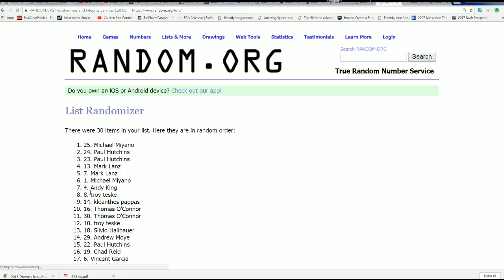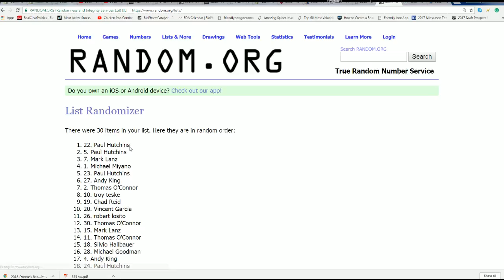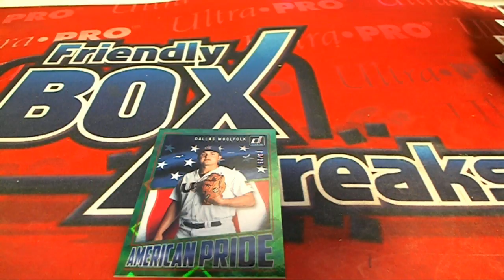2018 Donruss Baseball ALL CARDS SHIP Part 2 ID 18DnrssBB101